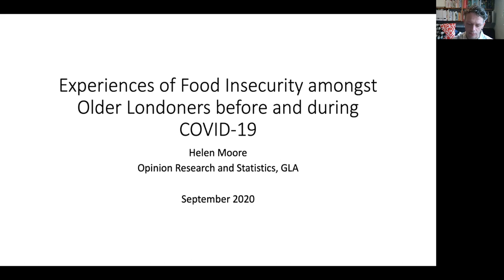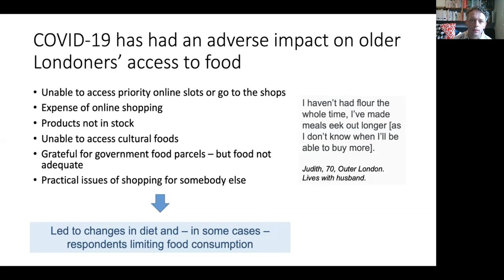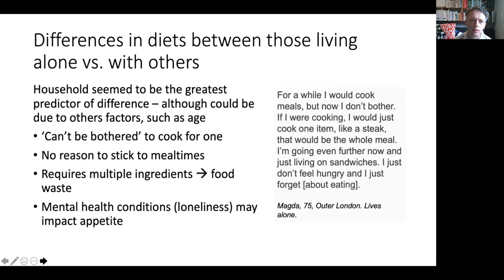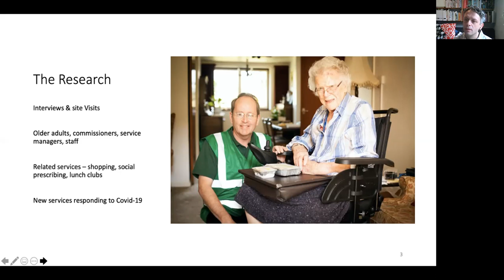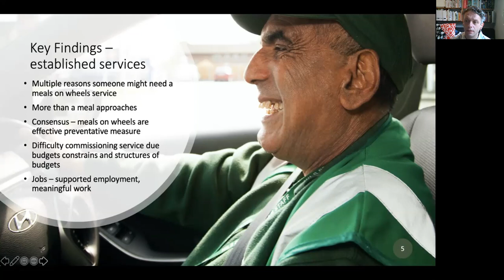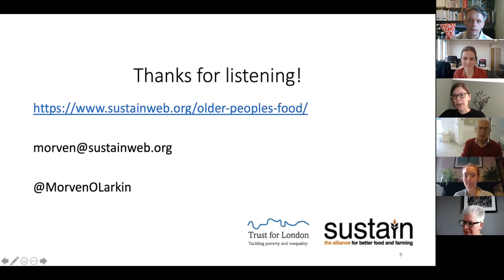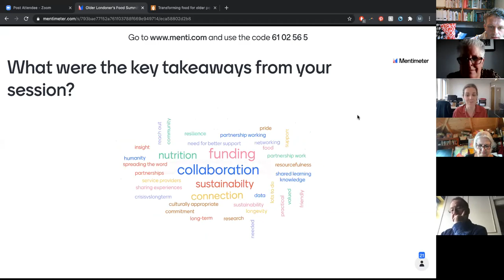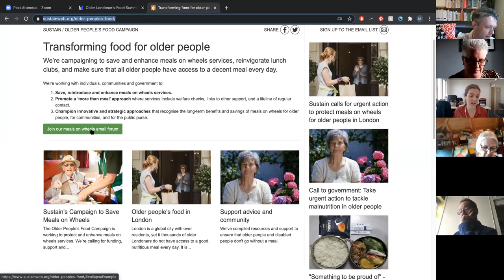Older Londoners' Food Summit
At this summit Sustain and the Greater London Authority launched two pieces of research looking into older people’s experiences of food before and during the Covid-19 lockdown.
Experiences of Food Insecurity amongst Older Londoners before and during COVID-19 (GLA)